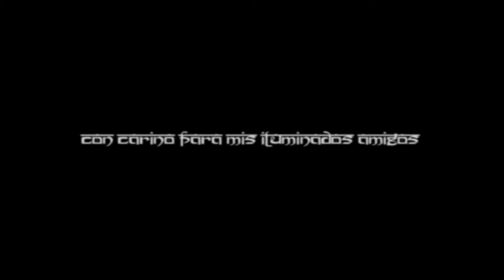Llegada Srila Paramadvaiti Swami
Lleagada al aeropuerto Jose Maria Cordova de Srila Paramadvaiti Swami